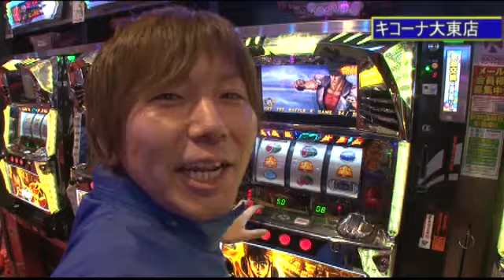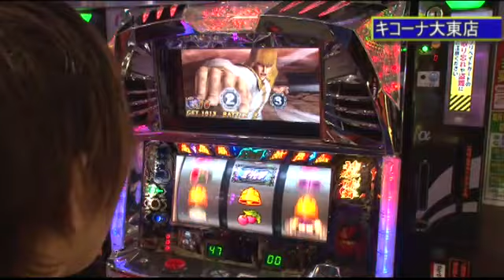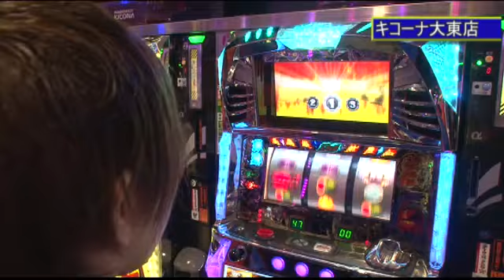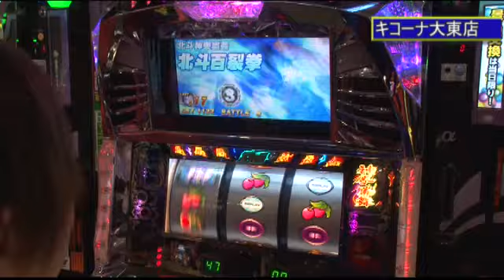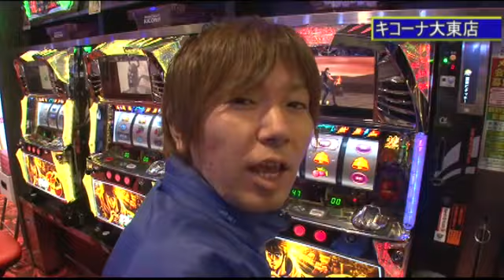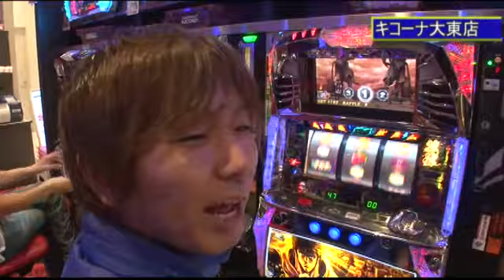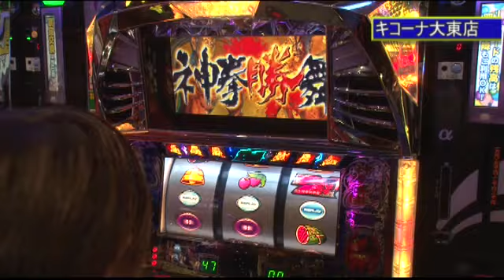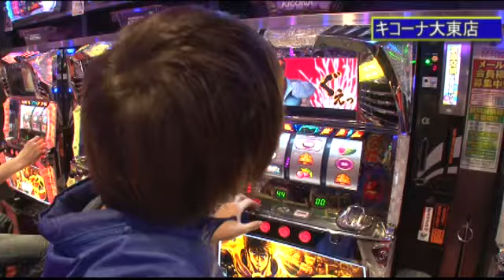デッド オア アライブ 第319話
２万枚の夢はまだ諦めておりません！今回もいろんなシャークの奥義をとくとご覧アレ！

■実戦台：パチスロ北斗の拳　転生の章